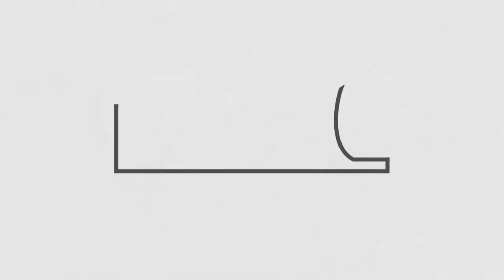زلمي ته؛ د سلېمان لایق یو شعر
د کب نهمه د افغانستان د ملي امنیتي او دفاعي ځواکونو ورځ ده.
انسان نیوز ډېسک د مشهور شاعر سلېمان لایق په غږ او امنیتي ځواکونو له انځورونو سره ګډ شعر ثبت کړی دی